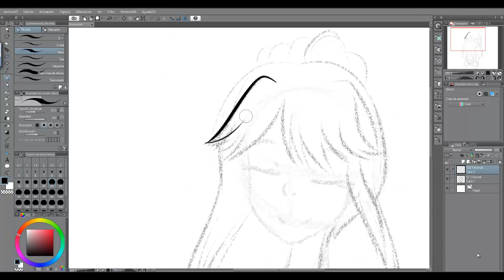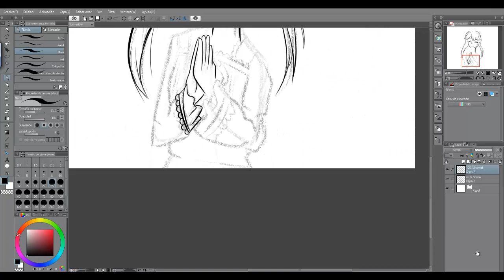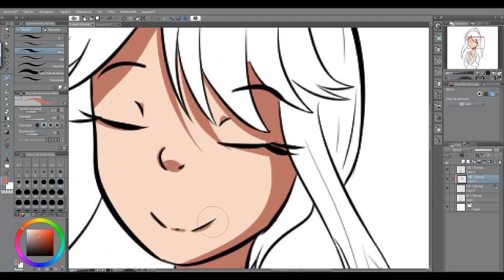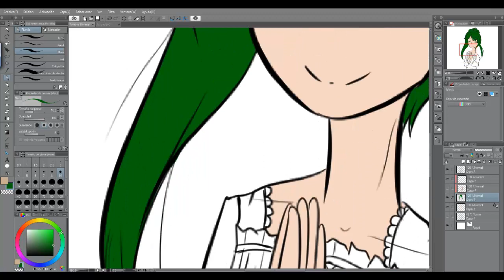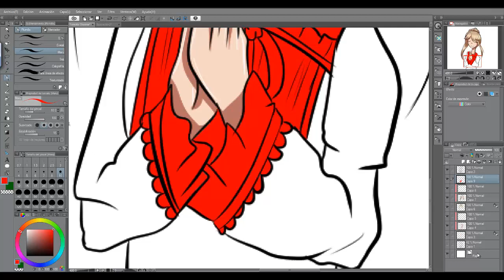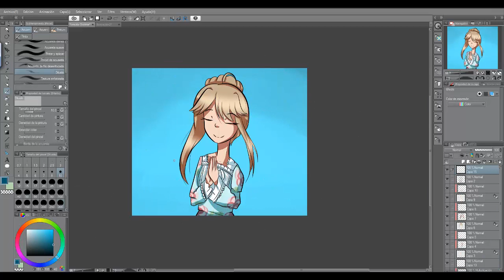[SPEEDPAINT] Dorime Tomoka Tenkubashi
As I promised, the speedpaint video of the Tomoka I made for the dorime video.

I won't make the promise that I will make videos more often. I only make videos if I want to, also as I said speedpaint are a pain in the but to make in my PC. So, I think I will post whatever I want here, mostly animatics, of my OCs or whatever I like. But don't expect lots of videos.